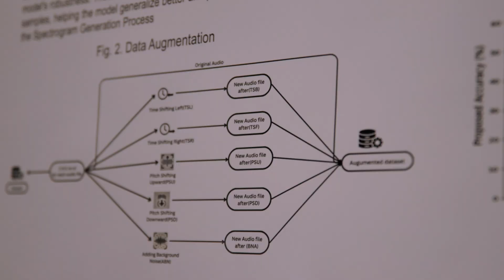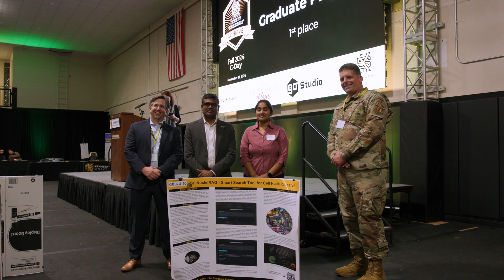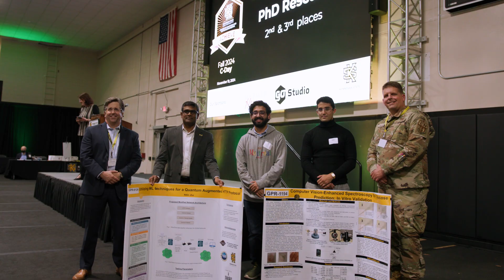What C-Day Means to Us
Our Computing Showcase is time for our students to shine. From developing clever AI apps to creating the coolest new games, our students spend months solving thorny problems and devising novel solutions.

Take a listen to what C-Day means to our students, and huge thanks to our Fall 2024 C-Day judges, advisory board members, speakers Bruce Gibson & Jake Elsass, and sponsors The Honey Baked Ham Company & Go Studio. We're so glad to be mapping the future of computing with you by our side.